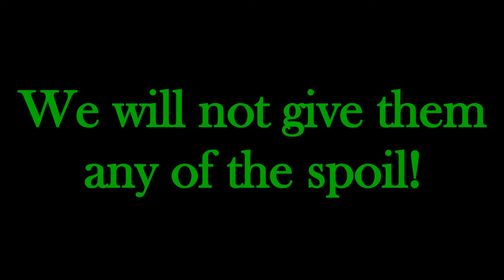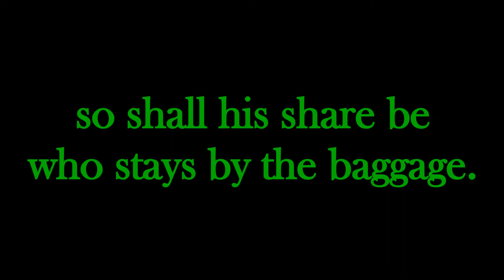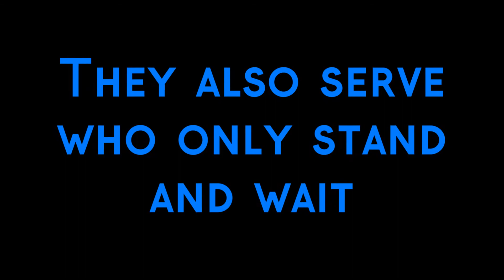Confessions of a Guilty Reader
Sometimes an author makes you a "guilty reader" to drive a point home. This has happened to me reading the Bible!